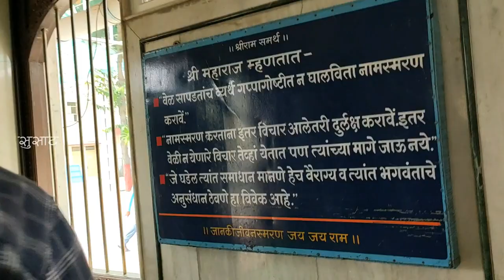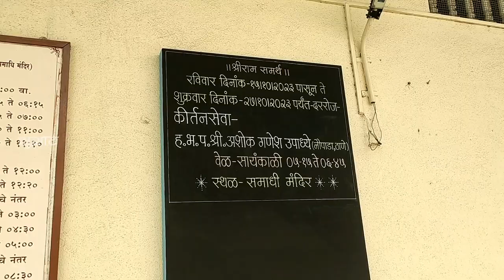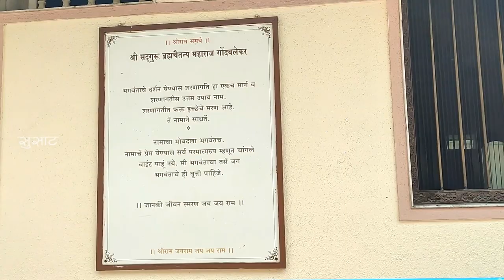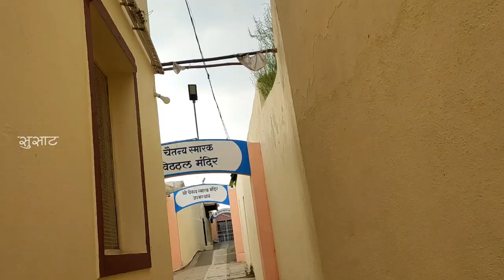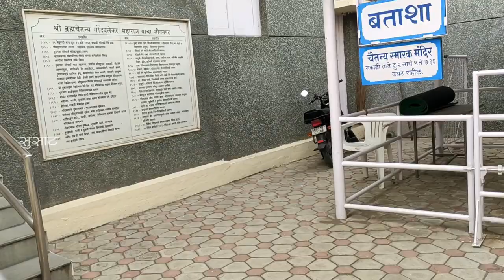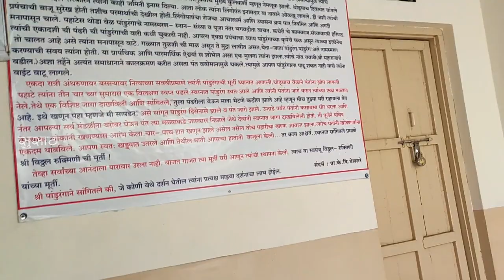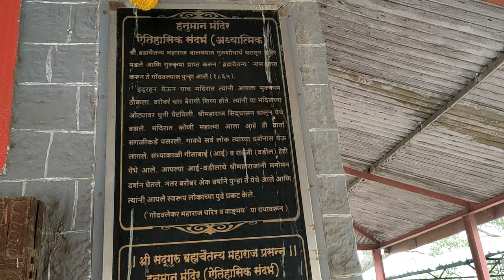In Gondvale what happen again 😦// श्री गोंदवलेकर महाराज //Susaat HINDI Subtitles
Susaat Travel Vlog 37

Gondvale // श्री गोंदवलेकर महाराज //Susaat
Shree Gondvale Maharaj  with hindi subtitles
bramhchaitnya

Intro 0:30
Samadhi Temple 1:30
Prasaadam 2:48
Birth Place 7:00

Shri Brahmachaitanya Gondavalekar Maharaj was born on Wednesday, February 1845 A.D. in a small village called Gondavale, Maharashtra, India. His parents named him ‘Ganapati’. Very early in his life, at a mere age of 12, the master left his home in quest of spiritual guidance and Grace of a Guru in order to seek God.

gondvale maharaj information in marathi
gondavale maharaj history
gondvale maharaj pravachan
shree gondvale maharaj pravachan
shree gondvalekar maharaj katha
mahaprasad in gondvale